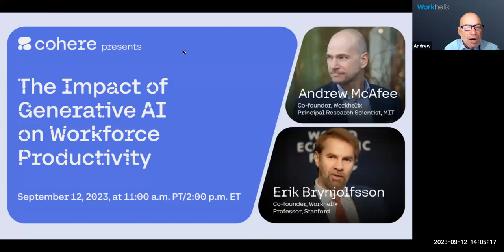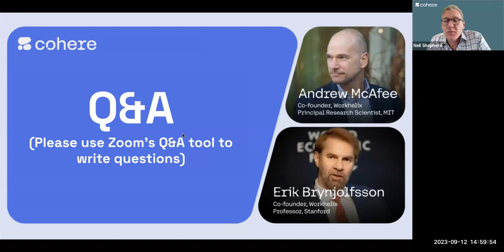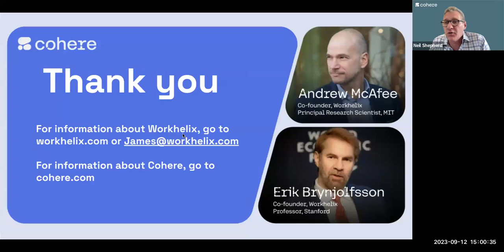The Impact of Generative AI on Workforce Productivity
Recent research shows that around 80% of the US workforce will have more than 10% of their work affected by Generative AI. Erik Brynjolfsson and Andrew McAfee have researched how Generative AI will impact different industries, job functions, and particular tasks. They advise multiple Fortune 500 companies through their company, Workhelix.

In this webinar, you'll hear how they expect Generative AI to roll out across the economy, which functions and industries will be affected most, and what to expect.

This session is brought to you by the Cohere For AI Open Science Community -  a space where ML researchers, engineers, linguists, social scientists, and lifelong learners connect and collaborate with each other. Thank you to our Community Leads for organizing and hosting this event.

If you’re interested in sharing your work, we welcome you to join us! to express your interest in becoming a speaker.

Join the Cohere For AI Open Science Community to see a full list of upcoming events